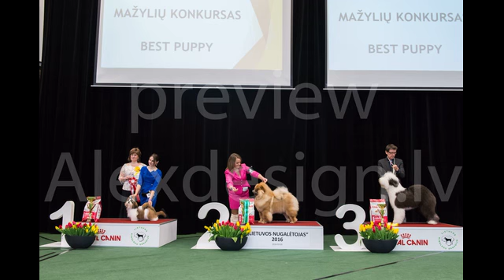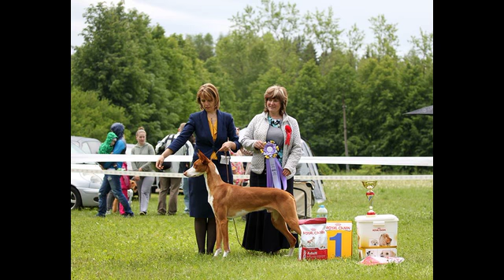Часть 1. Кому и зачем нужны выставки собак